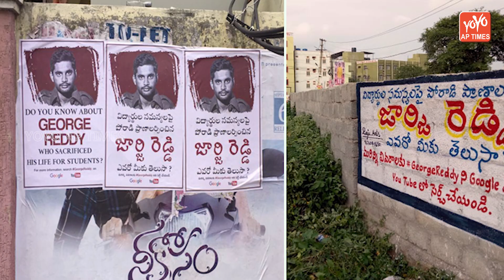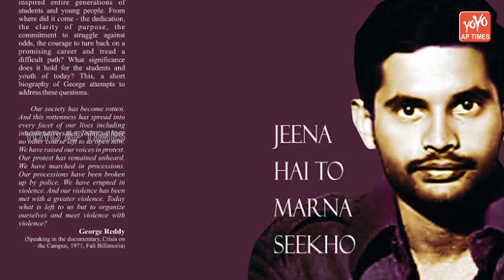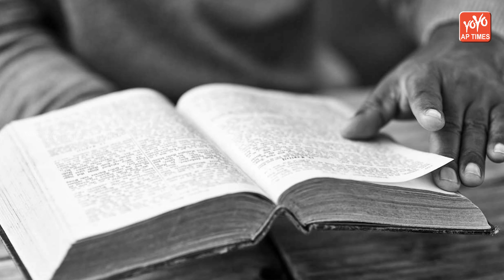George Reddy Biography | George Reddy Real Life Story | OU | YOYO AP Times